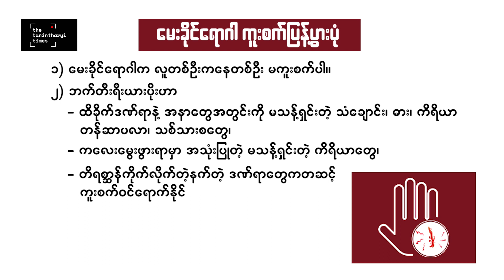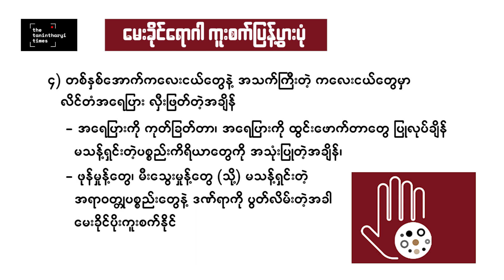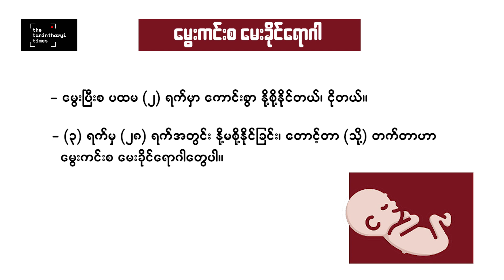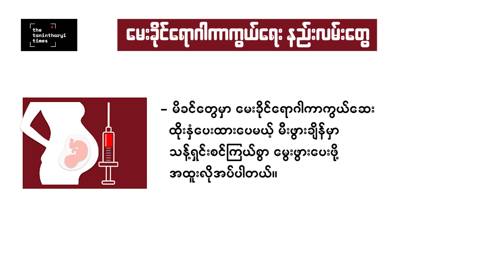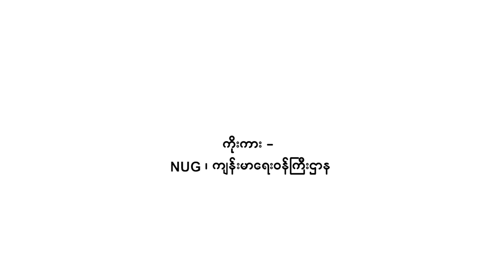မပေါ့ဆသင့်တဲ့ မေးခိုင်ရောဂါ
မေးခိုင်ရောဂါက မပေါ့ဆသင့်တဲ့ ရောဂါတစ်မျိုးပါ။ ထိခိုက်ဒဏ်ရာ (ဒါမှမဟုတ်) ပြတ်ရှဒဏ်ရာထဲကို မြေကြီး၊ ဖုန်မှုန့်နဲ့ မသန့်ရှင်းတဲ့အရာတွေဝင်ရောက်လို့ မေးခိုင်ရောဂါပိုး ကူးစက်ခံရနိုင်ပြီး အသက်သေဆုံးတဲ့အထိ ဖြစ်နိုင်ပါတယ်။
မေးခိုင်ရောဂါနဲ့ ပတ်သက်ပြီး သတိထားရမယ့်အချက်တွေကို တနင်္သာရီတိုင်းမ်က ဖော်ပြပေးလိုက်ပါတယ်။